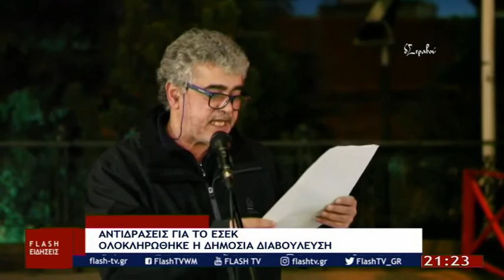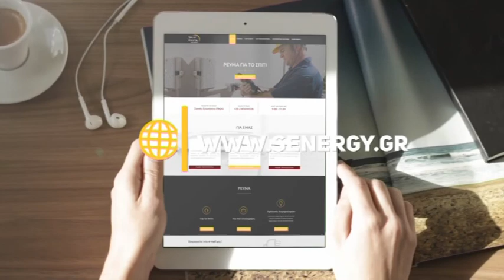ΚΕΝΤΡΙΚΟ ΔΕΛΤΙΟ ΕΙΔΗΣΕΩΝ 18 12 2019